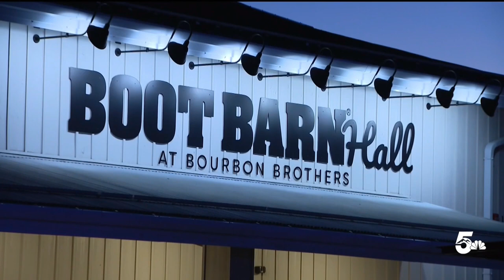YMCA of the Pikes Peak Region hosts annual fundraiser Thursday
The YMCA of the Pikes Peak Region has been serving our area for 146 years. Their goal is to be "A place for all" focused on youth development, healthy living, and social responsibility.